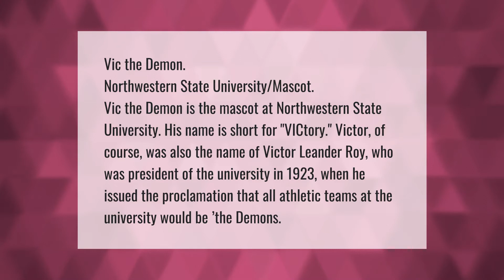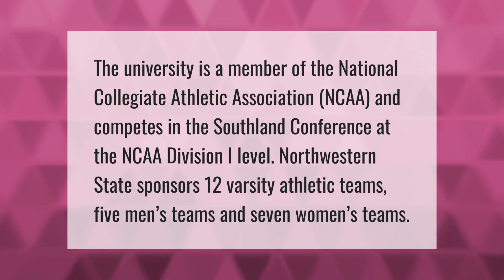What is Northwestern State University mascot?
00:00 - What is Northwestern State University mascot?
00:45 - Is Northwestern a state school?
01:15 - Is Northwestern State d1?

Laura S. Harris (2021, May 23.) What is Northwestern State University mascot?
    AskAbout.video/articles/What-is-Northwestern-State-University-mascot-247829